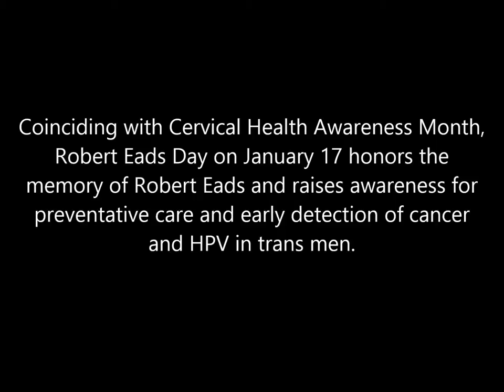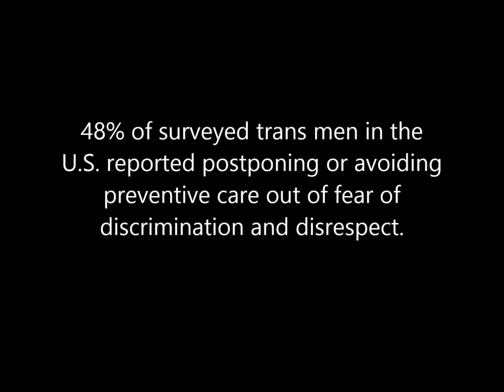Robert Eads Day - January 17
Coinciding with Cervical Health Awareness Month, Robert Eads Day on January 17 honors the memory of Robert Eads and raises awareness for preventative care and early detection of cancer and HPV in trans men.

Robert Eads (December 18, 1945 – January 17, 1999) was a trans man from Toccoa, Georgia, whose life and death was the subject of the award-winning documentary Southern Comfort (2001). Eads transitioned later in life and was advised not to seek hysterectomy due to his age. He was diagnosed with ovarian cancer in 1996 and more than a dozen doctors refused to treat him fearing that taking him on as a patient might harm their practice. When he was finally accepted for treatment in 1997 the cancer had “already metastasized to other parts of the body, rendering any further treatments futile.” Robert Eads died on January 17, 1999.

Robert Eads was denied medical care in the United States just 19 years ago. His story is a tragic reminder to trans men to take charge of their health, as well as a call to action to the medical community to fight against trans discrimination in health care and to improve the accessibility of preventative care and early detection of cancer and HPV in trans populations.